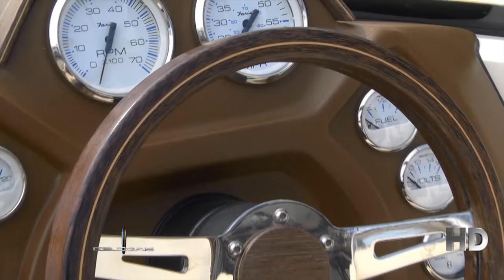Esloras Tv Lancha Cronos Boats